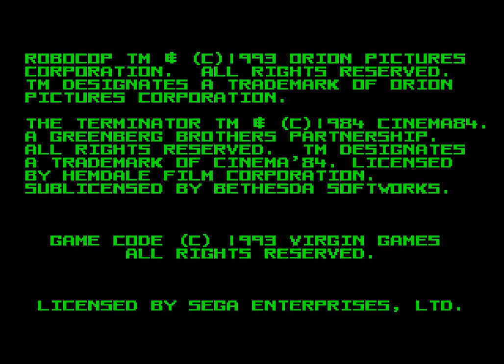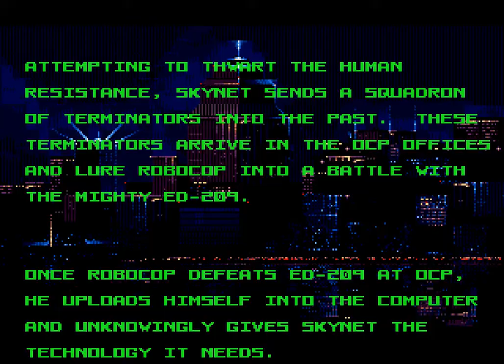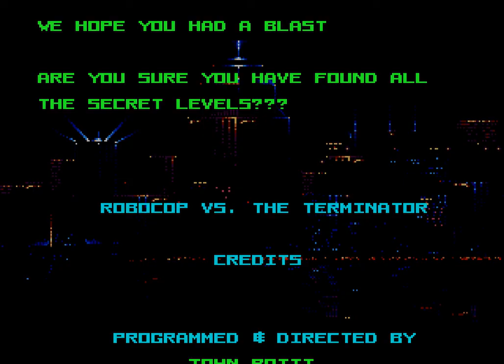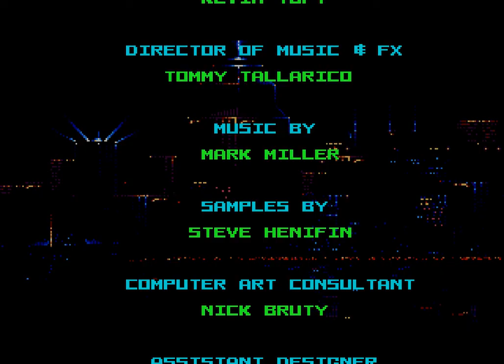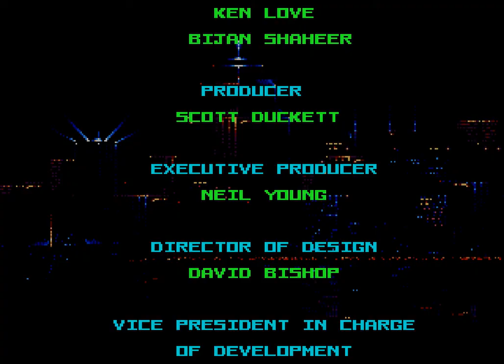Robocop Versus The Terminator (Genesis) Full Longplay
RoboCop Versus The Terminator is a video game released for a number of platforms and is based on the RoboCop and Terminator franchises, two characters from the films are portrayed by Arnold Schwarzenegger from 1984's The Terminator and Peter Weller from 1987's RoboCop and the 1990 sequel.
The Mega Drive/Genesis version, which was the original lead development of the game and was programmed by Virgin Games USA making use of David Perry's Mega Drive/Genesis engine, is loosely based on the 1992 four-issue comic book mini-series of the same name.
Set a few years after RoboCop's invention, the story involves SAC-NORAD contracting Cyberdyne Systems on building Skynet. Cyberdyne used RoboCop's technology in creating Skynet. When activated, Skynet becomes self-aware and launches a war against mankind. In the future, Skynet sends several Terminators back to the past to cripple the Resistance. After destroying one of the Terminators, RoboCop proceeds to Delta City, where he confronts RoboCain.
After RoboCain was destroyed, RoboCop battles his way to the OCP building, where he defeats all the Terminators. After defeating an ED-209 unit reprogrammed by the Terminators, RoboCop plugs himself into a console. Unbeknownst to him, RoboCop gave Skynet information it can use. This ends up with RoboCop falling into a trap. In the future, RoboCop assembles himself, where he battled in the Terminator-infested future and destroyed Skynet.
In the future, human soldiers of John Connor's resistance force against the machines are fighting a losing war against Skynet and its robot forces. Discovering that one of the foundation technologies for Skynet is the cybernetics technology used in the creation of cyborg police officer RoboCop, Flo, a resistance soldier, is sent back in time to destroy RoboCop and stop Skynet from being built. However, Skynet learns of the time travel attempt and sends Terminators to stop Flo. RoboCop soon meets up with Flo and must engage in battle against Terminators, the forces of OCP and several obstacles.
Upon discovering one of the Terminators has infiltrated the OCP building, RoboCop plugs himself into a console to reprogram the security, only to fall into a trap and be digitized. After his body is disassembled and used for building Skynet, RoboCop watches Skynet come to power before using his digitized mind to seize control of an abandoned robotics factory, rebuild himself, and begin to destroy Skynet in the future. He successfully destroys the Skynet CPU and prevails, and turns his sights to helping humanity rebuild from the devastation.
An evil copy of Robocop and the Terminators went back in time to kill not only John, but also Alex Murphy, the Robocop, himself. The real Robocop learns about this from Flo, a resistance soldier from the future, and now he has to stop both the terminators, Skynet, and his copy, before it's too late.
This version was finished but never released.
Electronic Gaming Monthly's team of five reviewers gave the Super NES version a 5.8 out of 10. Mike Weigand, who gave it a 5, commented "The comic book-esque cinema sequences are innovative and new, but the intensity isn't there." EGM gave the Game Gear version a 6.8 out of 10, with Weigand saying that it "holds up pretty well", though he commented that it suffers from slowdown, breakup, and difficulty which is slightly too high. The Genesis version was awarded Bloodiest Game of 1993 by Electronic Gaming Monthly.